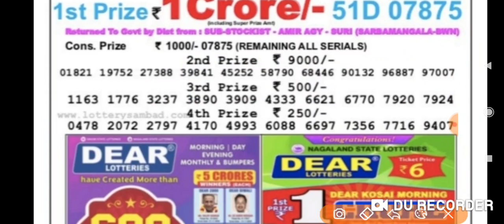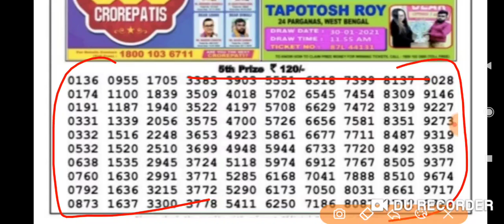Nagaland State Lottery Dear Ostrich Evening 8:00 p.m. 20/03/2021 Result Live Today.